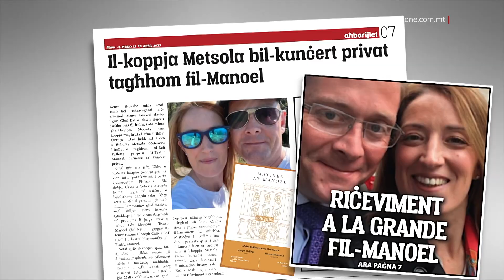BERNARD GRECH JGĦID LI MA ATTENDIEX GĦALL-KUNĊERT A LA GRANDE TAL-KOPPJA METSOLA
ONE.COM.MT • Il-Kap Nazzjonalista Bernard Grech qal li ma attendiex għall-kunċert kunċert privat estravaganti organizzat mill-koppja Metsola fit-teatru Manoel.

BERNARD GRECH
IL-KAP TAL-PN
Ġurnalist: Mort għall-kunċert ta’ Roberta Metsola fi-Manoel?
Bernard Grech: Mhux kwistjoni ta’ ġejtx mistieden jew le, però jiena din ir-rappreżentazzjoni li qed tirreferi għaliha, jien ma attendejtx.

Il-Ħadd li għadda l-gazzetta Illum żvelat id-dettalji b’rabta ma’ dan il-kunċert hekk kif iddeskrivietu bħala ‘riċeviment a la grande fil-Manoel’ fil-faċċata tagħha.

Avveniment li għalih mhux biss inkera t-teatru sħiħ iżda wkoll l-orkestra nazzjonali.

Punt interessanti kien il-mistiedna speċjali għal dan l-avveniment li sewa eluf kbar ta’ ewro. Richard Cachia Caruana, wieħed minn dawk li għal snin twal mexxa l-politika fil-Partit Nazzjonalista, partikolarment dik ta’ GonziPN kien preżenti flimkien mal-eks Prim Ministru Lawrence Gonzi.

Cachia Caruana jqis lil Metsola fil-grupp ta’ nies qrib tiegħu, li jinkludu wkoll lil Beppe Fenech Adami, Karol Aquilina, Lawrence Gonzi,  u Louis Galea fost oħrajn.

L-istess klikka ta’ nies kienet fuq quddiem nett meta, ftit ġimgħat ilu, Metsola għamlet taħdita fil-Każin Malti.

Madankollu l-Kap Bernard Grech li l-Partit tiegħu, Roberta Metsola tikkandida ruħha miegħu biex issib postha fil-Parlament Ewropew, lanqas biss mar għal dan l-avveniment.

Viżibbilment skomdu Bernard Grech dwar il-kunċert ta’ Metsola, kompla jgħidilna hekk.

BERNARD GRECH
IL-KAP TAL-PN
“Jiena l-Manoel immur diversi drabi ovvjament ikun hemm rappreżentazzjonijiet. Jiena mhux kwistjoni li mmur għall-kunċert ta’ Roberta Metsola, jiena l-aħħar li mort il-Manoel rajt rappreżentazzjoni sabiħa.”